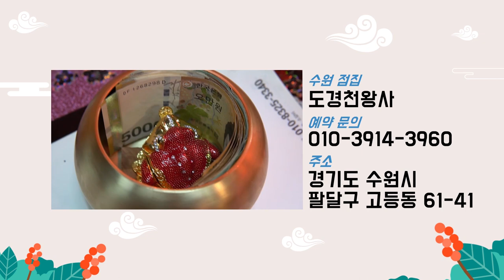★종이로 하는 비방법 대공개!★ 수원점집 수원유명한점집 도경천왕사 도경보살